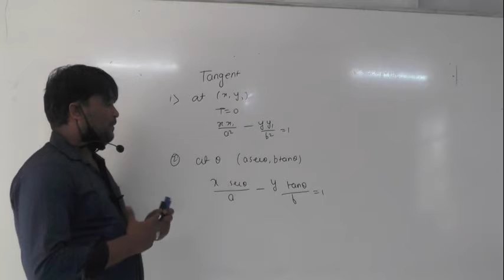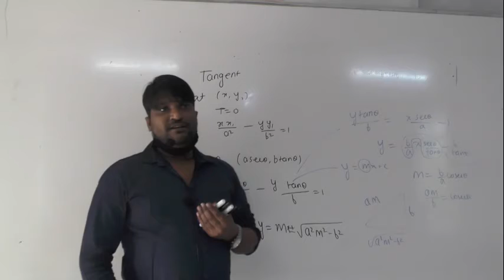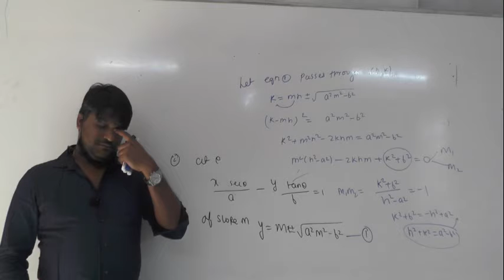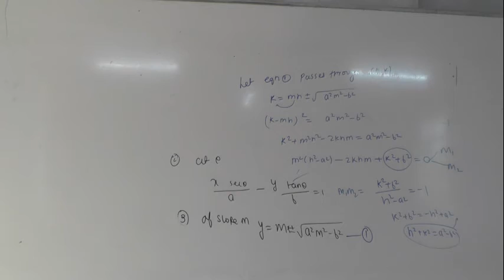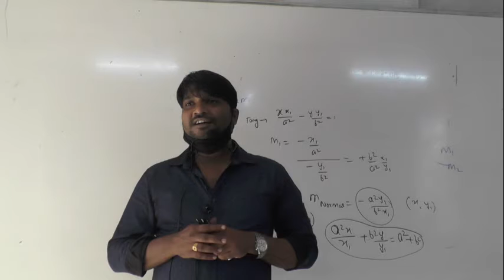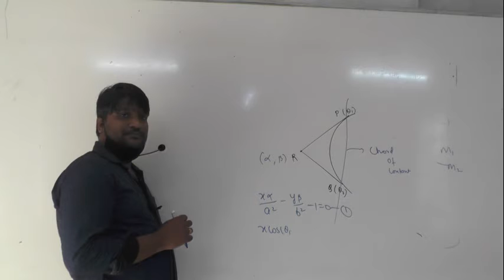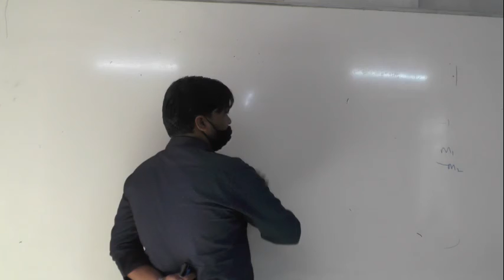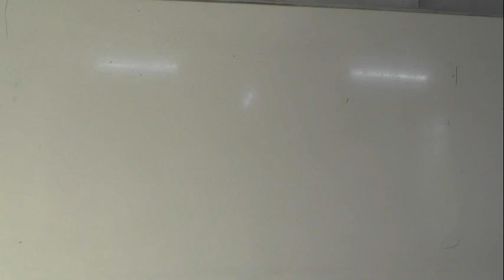4 12 20 Nitesh Sir Maths